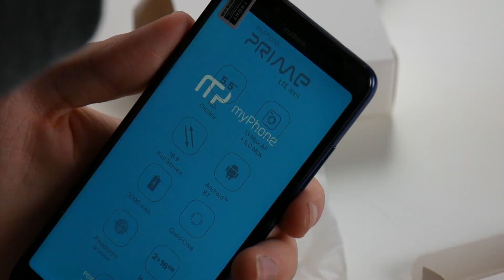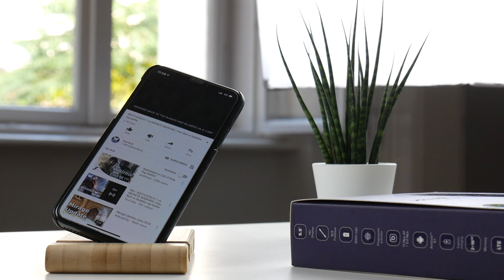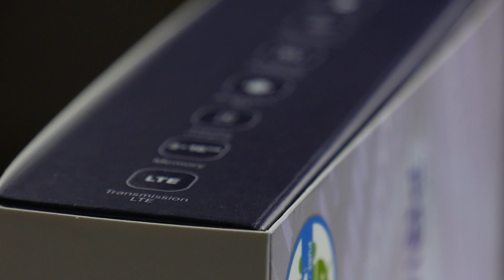MyPhone Prime 18x9 - Nagyon olcsó, mégsem eléggé...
(Ennyiért drága. Nagyon. Remélem leesik az ára hamarosan. Addig próbáljátok meg külföldről rendelni)

➤Felvevő eszköz(ök): Panasonic G7